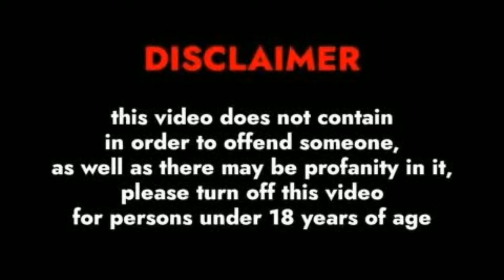Lais Alli..Bio age weight relationship family net worth outfits idea || Figure Out..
In this video, We’re going to show you [ complete biography of Your Lais Alli ]

Our channel is about [Modeling]. We cover a lot of cool stuff like [biography, wiki, height, weight, relationships, afairs, hobbies, career, facts net worth etc of the famous models].

Figure Out.